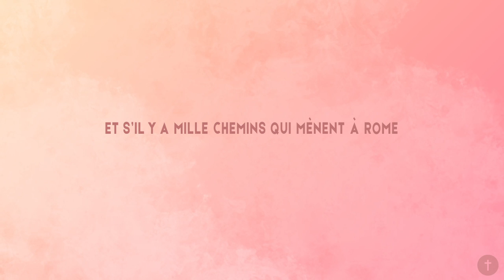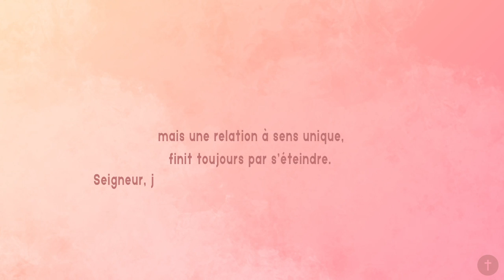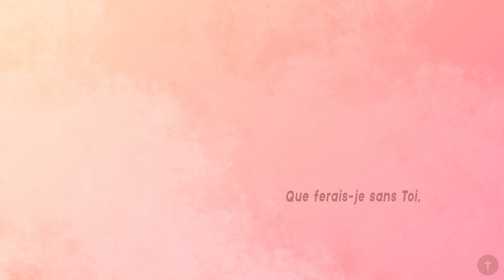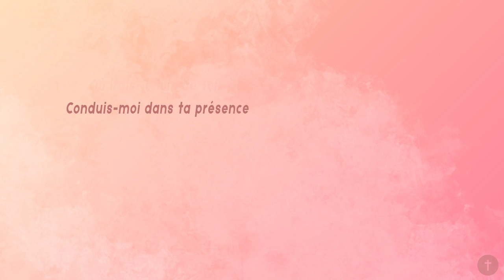Groupe Passion - Le Chemin [Lyrics]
Parfois je me demande ce qu'il m'arrive
Pourquoi je suis tant attaché aux plaisirs de ce monde ?
Yahweh apprends-moi à resister
A resister à toutes ces choses qui m'éloignent de Ton nom
Tiens-moi par la main et guide-moi
Tiens moi par la main, je veux rester auprès de Toi

Seigneur montre moi le chemin qui m'emmène à Toi
J'aimerais apprendre à te connaitre, Mon Dieu
Je veux vivre pour toi Yahweh
Yahweh, Yahweh, oui j'ai tellement besoin de Toi
Yahweh, Yahweh, personne sur cette terre n'est comparable à Toi

Quand la vie me fait pas de cadeaux
Et que le péché m'éloigne de Toi
Les décombres de mon coeur deviennent un fardeau
Car ils me font perdre tes voies
Seigneur écoute-moi, tout ce dont j’ai besoin est d’être près de Toi
Comment survivre sans foi
Si ton esprit est la source de ma joie
Allez ngai na ko luka yo Tina suka
Na ko tika yo te

Et s’il y a mille chemins qui mènent à Rome
Y en a qu’un seul qui mène à Toi

Final

Où irais-je loin de Toi, Père
Que ferais-je sans Toi, Père
Conduis-moi dans ta présence
Aide-moi à marcher dans tes voies

Crédits :
Paroles : Jonathan Kuti, Marco Simba Kiese, Daniella Malembe
Lead Vocal : Jonathan Kuti, Marco Simba Kiese
Back vocals : Daniella Malembe, Rachel Malembe
Arrangements : Jonathan Kuti
Beatmaker/Bass : Shadrak.lz
Guitare Lead : Yayano Nkwim
Guitare Accompagnement : Jonathan Misamu
Mixage/Mastering : Wensly Beats

Direction Artistique : Jean-Baptiste Malembe / Othniel Kuti
Lyrics Vidéo : Myriam Davaine